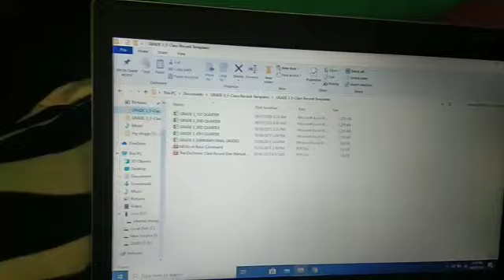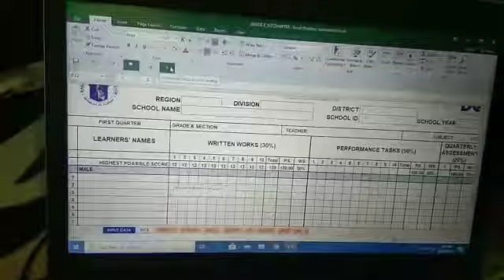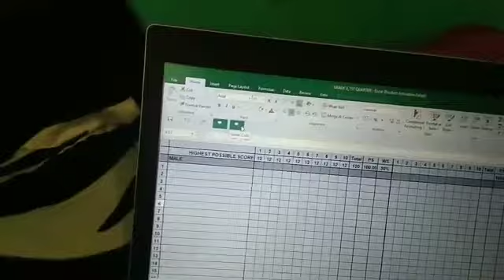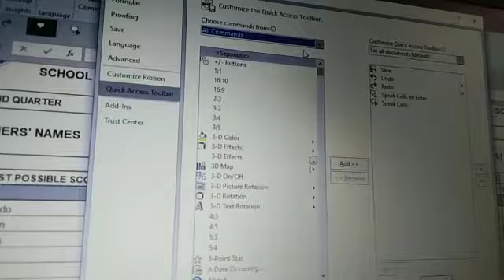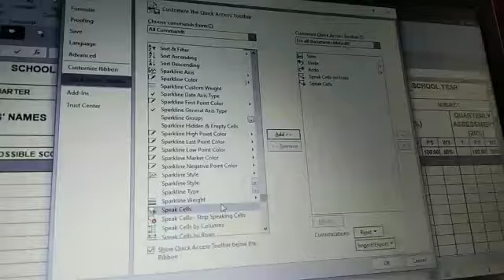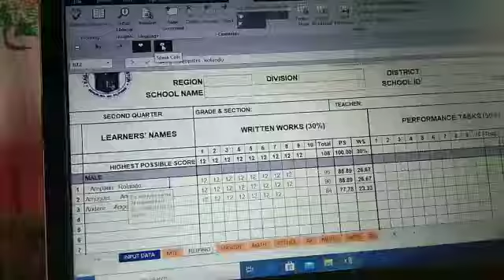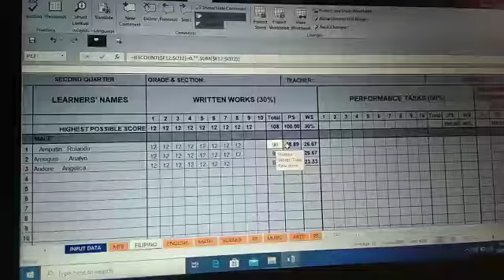Tutorial / Para mo Speak ang cells sa emo E-Classrecord While ga Encode ka!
Dugang kaalam  mahitungod sa E-Classrecord para mo speak ang cells while mag encode ka . Maayo ni na command para dili ka malipat sa mga numbers emo ge encode aron malikayan ang pagkasayop.